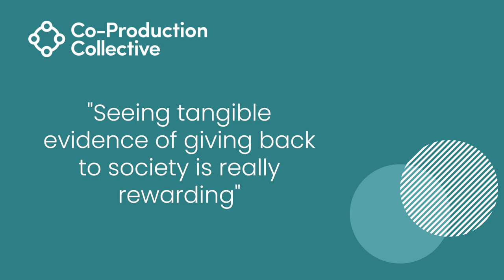Co-Pro Stories: Ify Extract